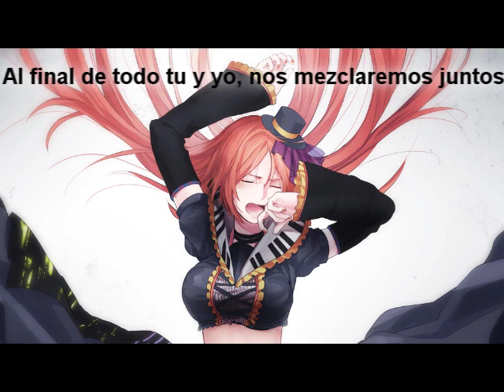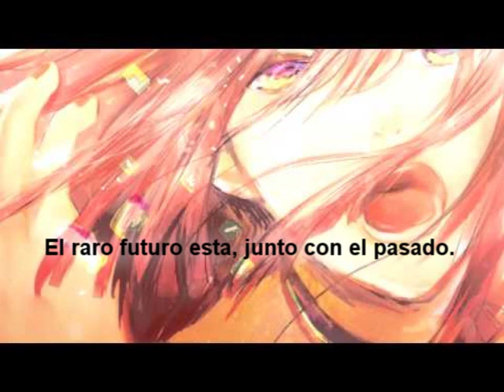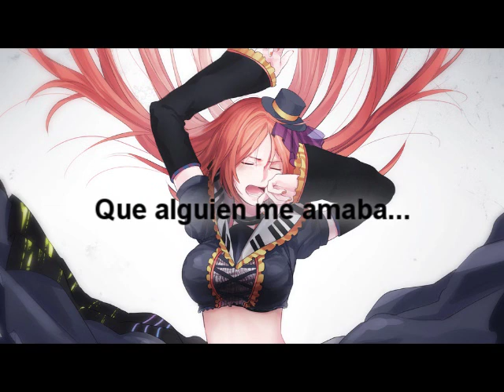【UTAU ESPAÑOL】+REVERSE【Namine Ritsu KIRE】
EDIT
OMG GUYS QAQ THANKS A LOT FOR 2000+ VIEWS YOU MAKE ME HAPPY QWQ

I decided to make another version but now with Ritsu XD
Decidi hacer otra version pero ahora con Ritsu XD

Ust (and translation)by Me~ (I USED ROKURIN'S MIDI!)/Ust y traduccion por mi (USE EL MIDI DE ROKURIN NO EDITE EL UST)
Scream ust by Kyaami/Ust grito por Kyaami
Art by Hara/Arte por Hara
Movie by Nico Roa THANKS A LOT FRIEND ;w;/Video por Nico Roa GRACIAS AMIGO ;w;

-Wizard~